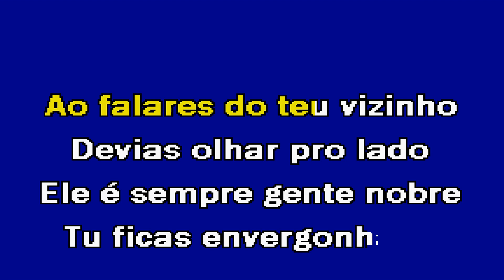DESGARRADA DAS MÁS LINGUAS David Garcia Karaoke